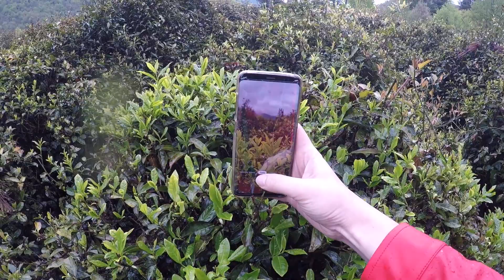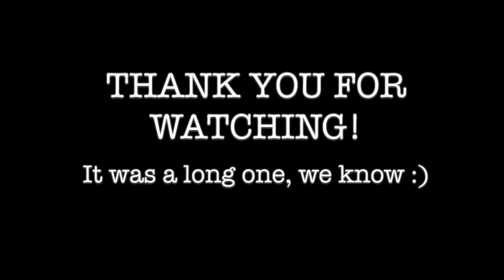Back in Georgia, season 2 as tea farmers // Renegade tea vlogs